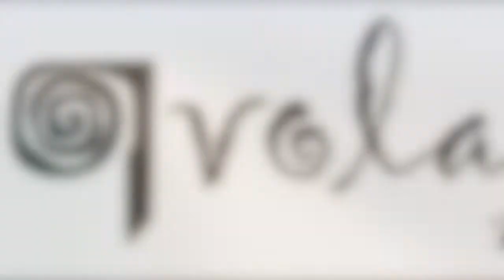Club Laduna Tarifa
northkiteboarding tarifa